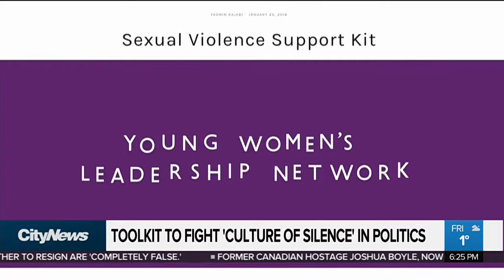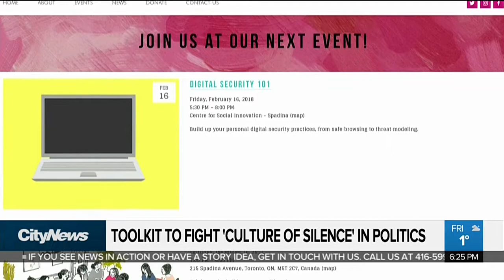Advocates creating toolkit to address sexual misconduct in politics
An advocacy group is working to create a sexual violence support toolkit for political offices of all stripes to better deal with sexual misconduct allegations.